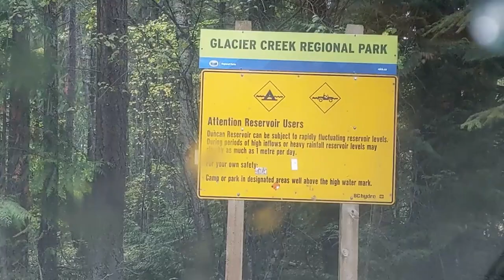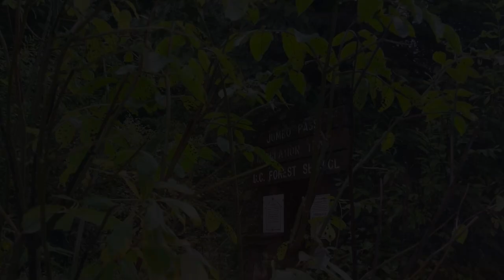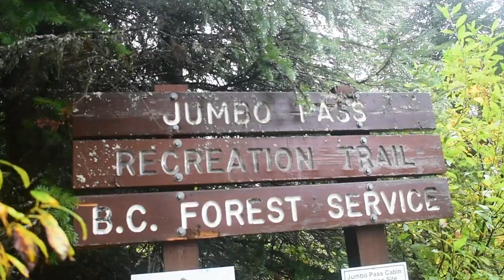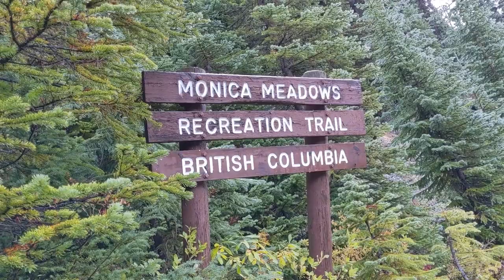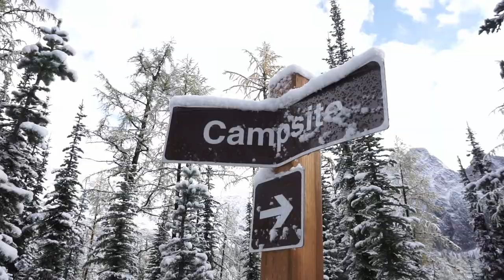Solo Escapade to Jumbo Pass and Monica Meadow // Searching for Golden Larch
A search four-day solo trip in search of golden larch in British Columbia took me to Jumbo Pass and Monica Meadow.